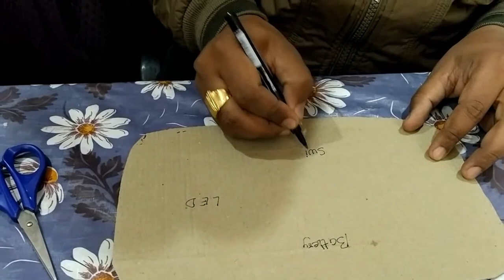How to make electric circuit | Science Activity Class 1 |Kids Science experiment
This Video is about how to make Electric Circuit .
For this activity you need:
1. LED bulb
2. One Battery
3. Safety pin or switch
4.Tape
5. Cardboard
6. Pen
7. Wire

For class 1 or 2 students.

This type of video creates enthusiasm about science in children.